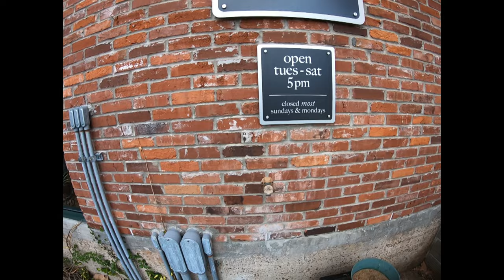Freight house...Best Restaurant in Paducah Kentucky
Top Chef Sara Bradley Has an amazing Restaurant.